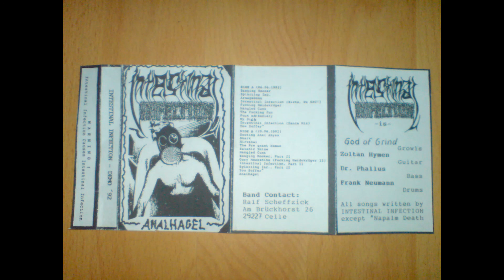INTESTINAL INFECTION - Analhagel [1992]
INTESTINAL INFECTION
Analhagel [1992]
Grindcore, Noisegrind